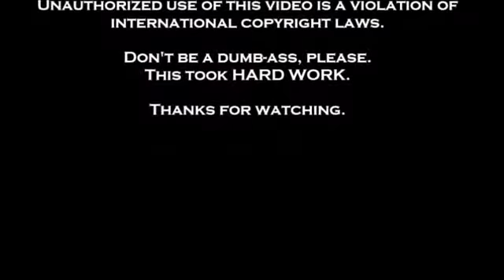Bella Bathory (Helmet-Cam)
Bella Bathory -(Helmet-Cam) Ties and Tassels Queerpocalypse Kick-off show- Lizards Liquid Lounge- Chicago- August 22, 2014- Jenna Dalgety is the MC